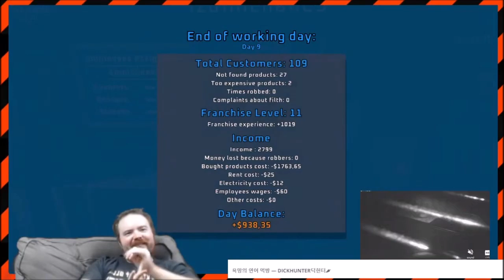Supermarket Together Highlights